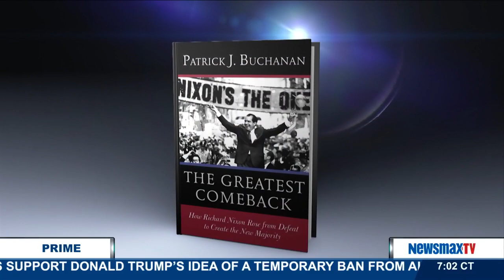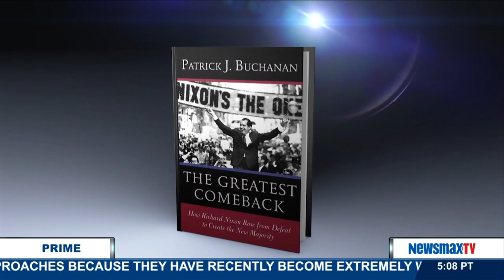Newsmax Prime | Pat Buchanan - How U.S. intelligence missed signs from the San Bernardino shooter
Political commentator joins Newsmax Prime to discuss how U.S. intelligence missed the signs that the shooters in San Bernardino were plotting attacks for years. Also, as Donald Trump continues his rise in the polls and it becomes clearer he may have a lock on the nomination, the GOP establishment worries how his run for the White House will affect the party.